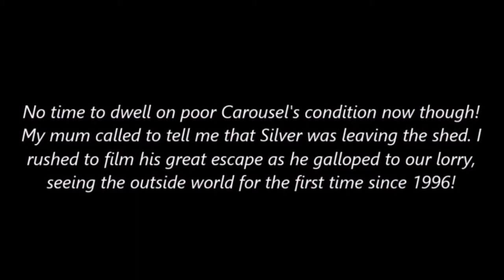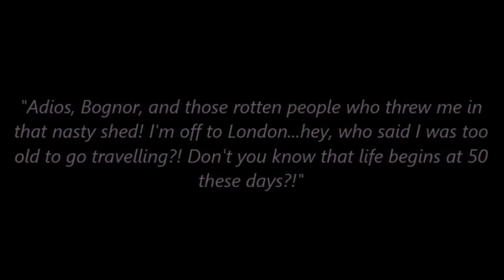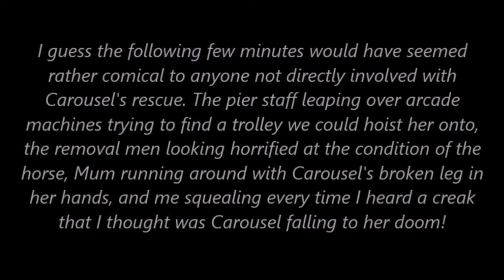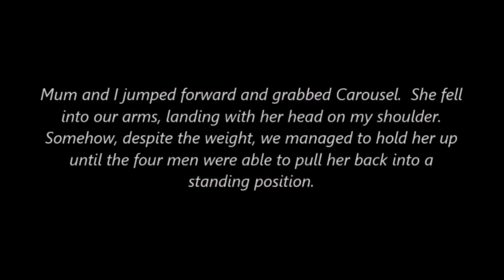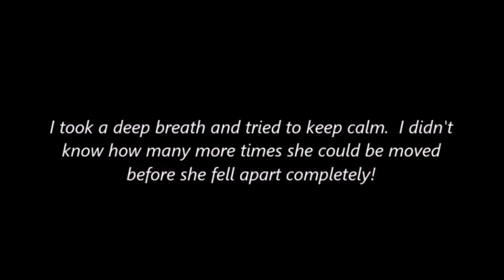The Rides of Bognor Pier - Part Four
Today's installment follows the rescue of Carousel and Silver from the storage shed on Bognor Pier.  But things don't go quite according to plan...

I wanted to share a very special kiddie ride story with all of you.  Many of you will already know this story but I still wanted to make some kind of official tribute to the Rides of Bognor Pier, as they were the rides who inspired me to create The History of Coin Operated Rides YouTube channel all these years later.

Apologies if the writing is a little too fast to read at some points.  You may need to pause the slideshow to read the full story!  I was trying to fit it nicely to the music, but it's not much use unless you can follow and understand the story.

Having been a regular series on Skylark24 since 2010, The History of Coin Operated Rides now has its own YouTube channel! Look out for a new videos at 6pm GMT every single day!

We also finally have an official website which can be found I will be making regular updates, so be sure to keep checking back to learn more about the coin operated rides of Britain and beyond!  If you have any old photographs or video footage of coin operated rides which you wouldn't mind sharing with us, please leave a comment or email Thank you!

This video was originally published on Skylark24 on July 1st 2019.  It had 668 views at the time of deletion!